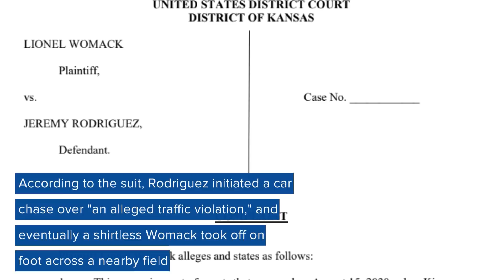Disturbing video shows Kansas sheriff's deputy mowing down a Black man with his patrol truck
Dashcam video captures the moment Kiowa County Sheriff's Deputy Jeremy Rodriguez struck 35-year-old Lionel Womack with his patrol truck. Womack, a former police detective from Kansas City, alleges in an excessive-force lawsuit that he sustained serious injuries when Rodriguez "intentionally" drove over him during the August 15 encounter, after Womack fled a traffic stop.